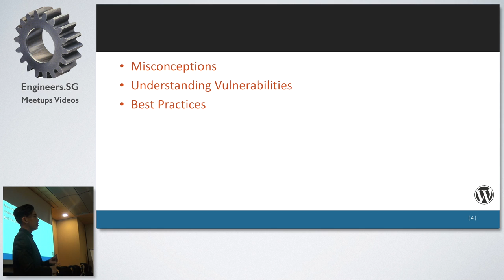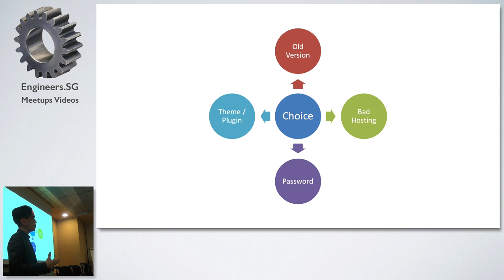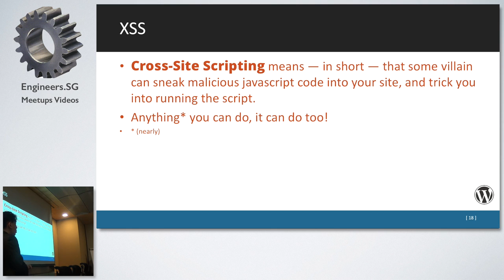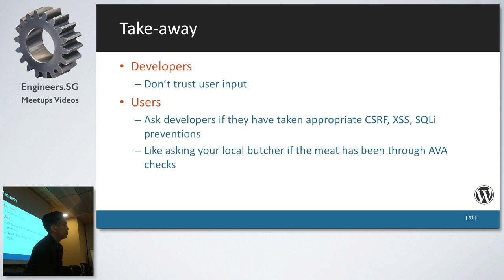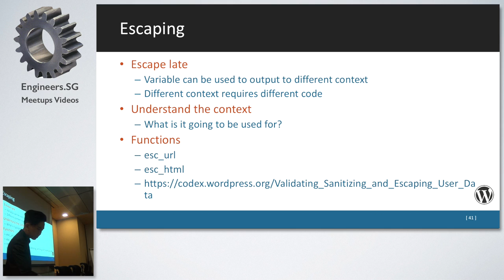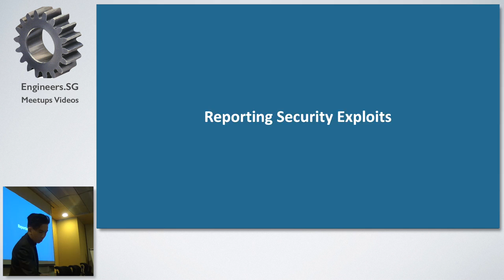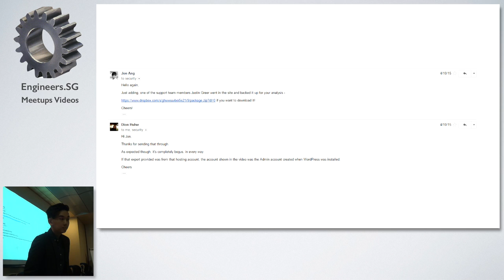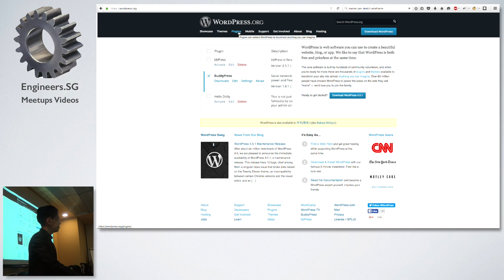WordPress Security - WordPress Singapore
Speaker: Jon Ang